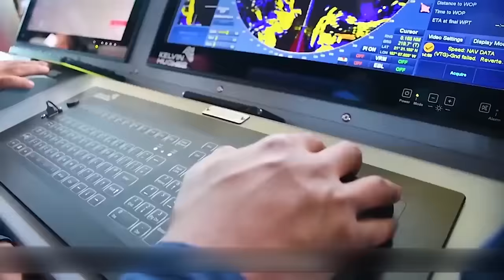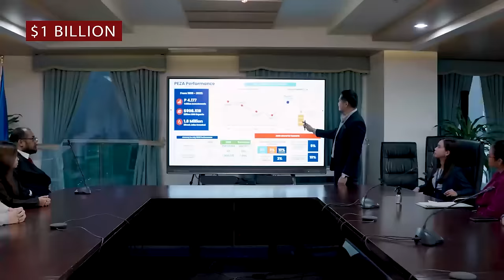What does the US "Ironclad Commitment" to the Philippines’ defense mean?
The United States' ironclad commitment to defending the Philippines represents a cornerstone of stability amid shifting geopolitical landscapes, particularly evident in the face of China's assertive actions in the South China Sea. Recent developments underscore a transformative phase in alliance dynamics, with initiatives like the modernization of the U.S.-Philippines Enhanced Defense Cooperation Agreement (EDCA) and Japan's hosting of a forward-deployed Marine Littoral Regiment. Historical context illuminates the enduring bonds between the two nations, rooted in mutual defense dating back to the 1951 Mutual Defense Treaty. Amidst escalating tensions, recent incidents underscore the significance of this commitment, with confrontations in the South China Sea prompting reaffirmations of support from U.S. officials like Secretary of State Antony Blinken. Diplomatic sparring highlights the delicate balance of power in the region, with the U.S. affirming its unwavering support for allies in the face of Chinese aggression. Looking ahead, collaborative efforts between the U.S. and the Philippines, alongside regional partners like Japan, are pivotal in upholding a rules-based order and ensuring a peaceful and prosperous Indo-Pacific.

0:00 Brief
1:59 What does the U.S. Ironclad Commitment to the Philippines’ defense carry?
4:57 Historical Context
7:27 Key Elements of the U.S. Ironclad Commitment
11:08 The South China Sea Dispute
13:12 Recent Incidents and Diplomatic Sparring
15:15 U.S. Support for Regional Allies
17:41 Conclusion